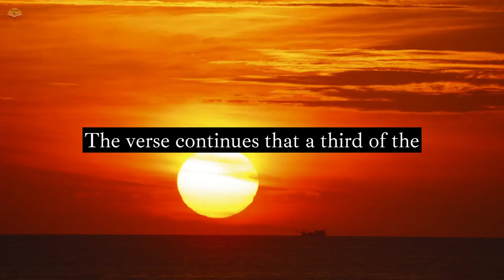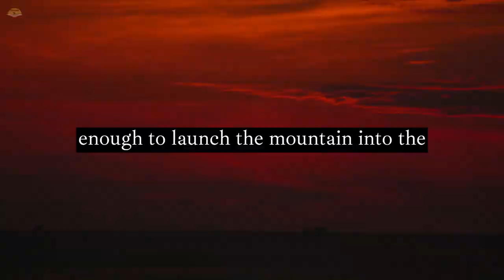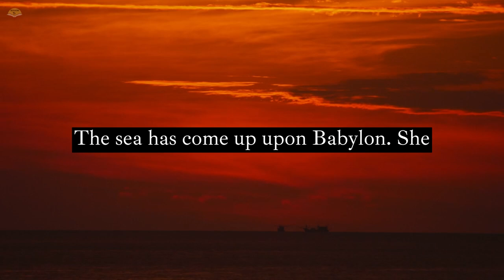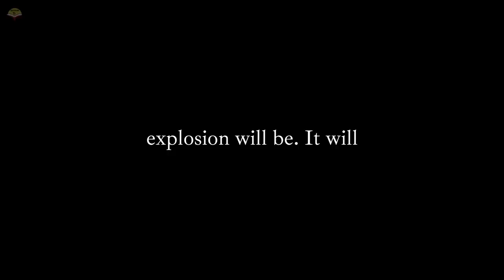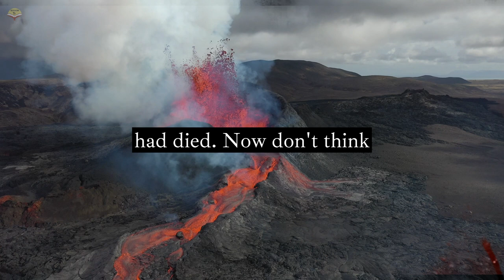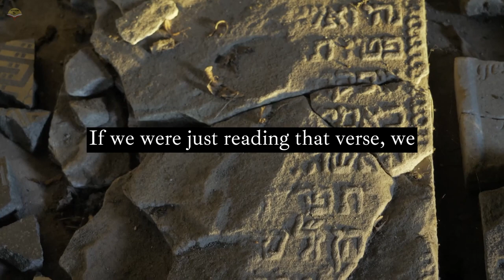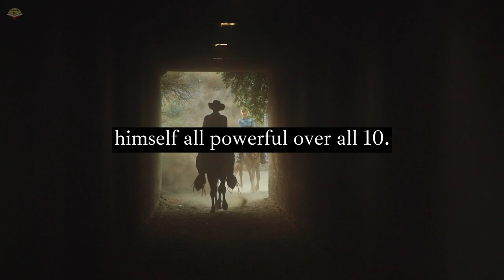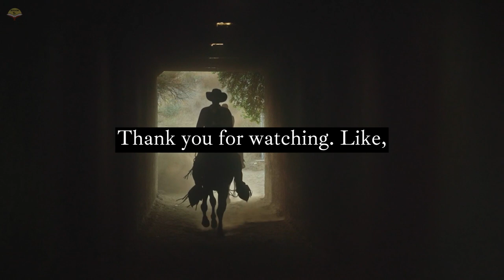SECOND TRUMPET REVEALED | WARNING TO BABYLON - ISRAEL NATION facts jesus israel bible #2023